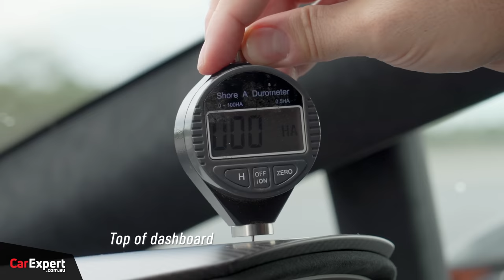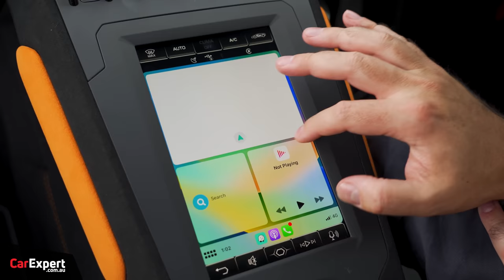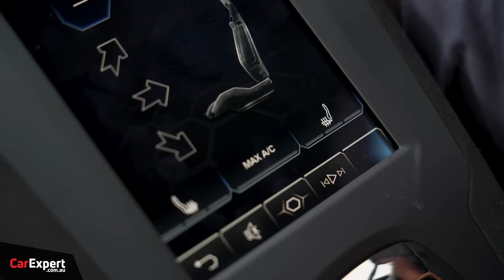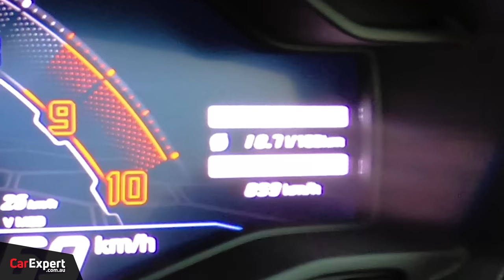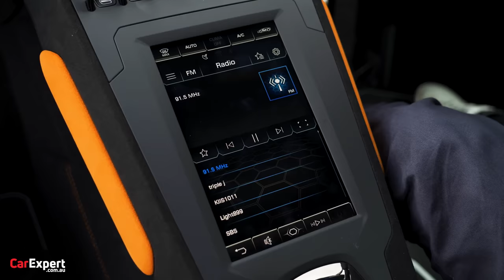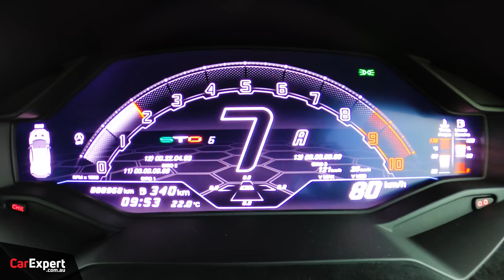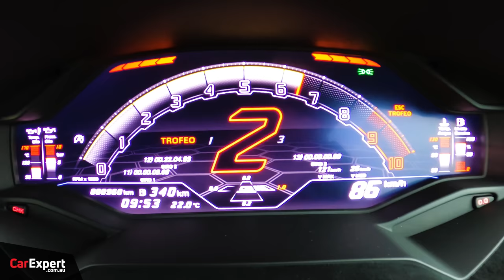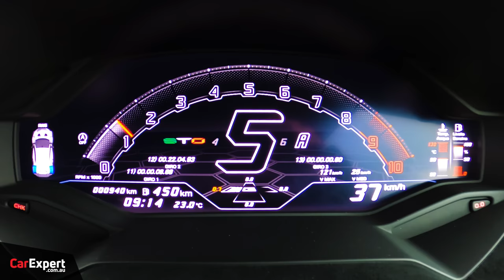Lamborghini Huracan STO (inc. 0-100 and braking) review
This might be the most ballistic car we’ve had at our test track! It’s literally a race car for the road - it’s the 2023 Lamborghini Huracan STO and Paul Maric takes you for a spin!

Skip Ahead:
Intro: 00:00
Exterior: 01:05
Interior: 07:50
Infotainment: 10:03
Safety Tech: 11:39
Practicality: 12:14
On the Road: 14:08
Performance: 22:26
Verdict: 25:33